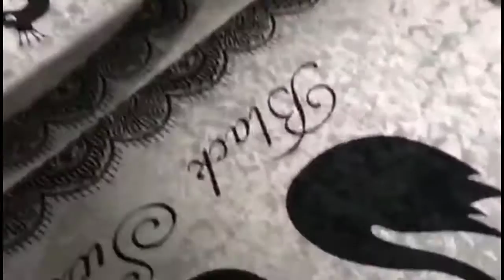Công Ty Sản Xuất Thảm Trải Sàn Giá Rẻ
Công ty cung cấp thảm trải sàn Bạch Mã